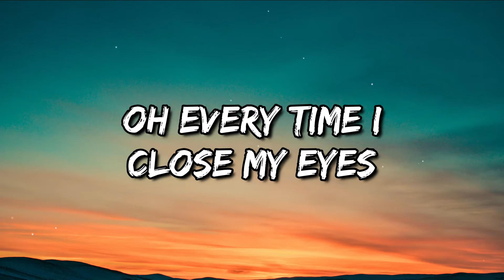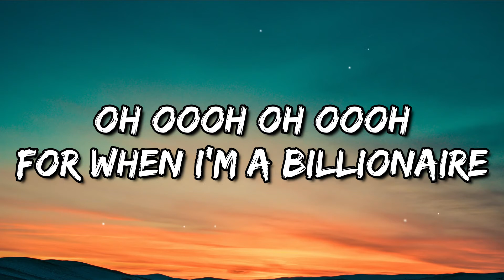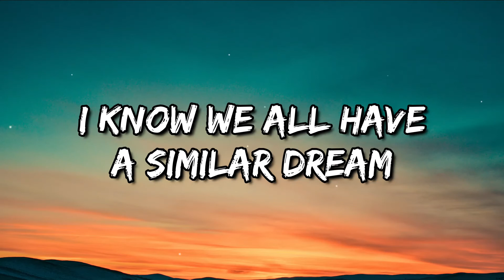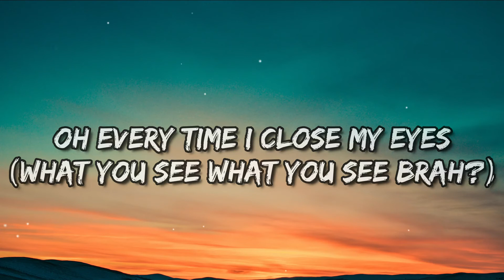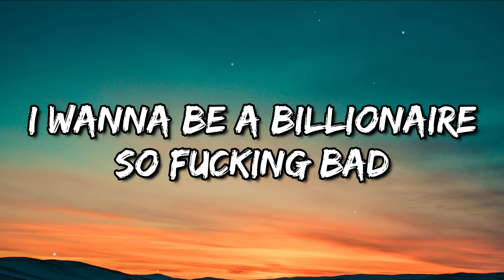Travie McCoy, Bruno Mars - Billionaire (Lyrics)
Travie McCoy - Billionaire ft. Bruno Mars (Lyrics) 🎵
Lyrics video for "Billionaire" by Travie McCoy, Bruno Mars

🎤 Lyrics: Travie McCoy - Billionaire ft. Bruno Mars

I wanna be a billionaire so fucking bad
Buy all of the things I never had
Uh, I wanna be on the cover of forbes magazine
Smiling next to oprah and the queen

I see my name in shining lights yeah
A different city every night alright
I swear the world better prepare
For when I'm a billionaire

Yeah I would have a show like oprah
I would be the host of everyday christmas
Give travie your wish list
I'd probably pull an angelina and brad pitt
And adopt a bunch of babies that ain't never had shit
Give away a few mercedes like 'here lady have this'
And last but not least grant somebody their last wish
It's been a couple months that I've been single so
You can call me travie claus minus the ho ho
Ha ha get it? I'd probably visit where katrina hit
And damn sure do a lot more than fema did
Yeah, can't forget about me, stupid
Everywhere I go, imma have my own theme music

Oh every time I close my eyes (what you see what you see brah?)
I see my name in shining lights (uhuh uhuh yeah what else?)
I swear the world better prepare (for what?)
Oh oooh oh oooh for when I'm a billionaire

I'll be playing basketball with the president
Dunking on his delegates
Then I'll compliment him on his political etiquette
Toss a couple milli in the air just for the heck of it
But keep the fives, twenties, tens and bens completely separate
And yeah I'll be in a whole new tax racket
We in recession but let me take a crack at it
I'll probably take whatever's left and just split it up
So everybody that I love can have a couple bucks
And not a single tummy around me would know what hungry was
Eating good, sleeping soundly
I know we all have a similar dream
Go in your pocket, pull out your wallet
And put it in the air and sing

I wanna be a billionaire so fucking bad (so bad)
Buy all of the things I never had (buy everything ha ha)
Smiling next to oprah and the queen (what up oprah)

Oh every time I close my eyes, (watch ya see, what you see brah?)
I see my name in shining lights, (uh huh, uh huh, what else?)
A different city every night, oh I
Oh oooh oh oooh when I'm a billionaire